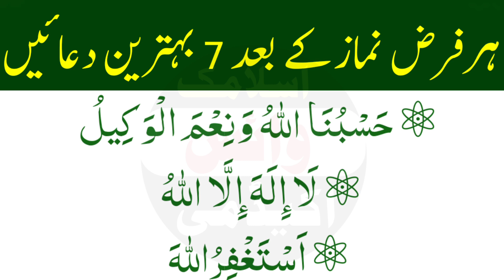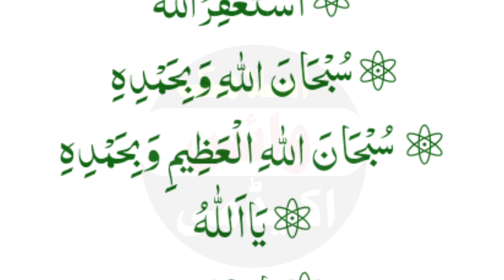Farz Namaz ka Baad 7 Bahtrin Duaen Parhen | Namaz ka Baad ki Dua | Daily Dua Every Muslim